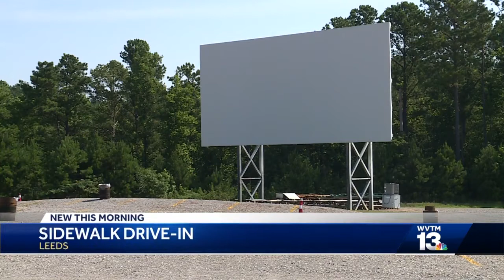22nd Sidewalk Film Festival announces major changes due to COVID-19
22nd Sidewalk Film Festival announces major changes due to COVID-19